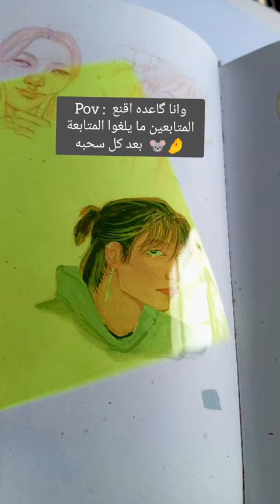Felix 💙 @StrayKids straykids felix skzfanart guoach painting watercolor